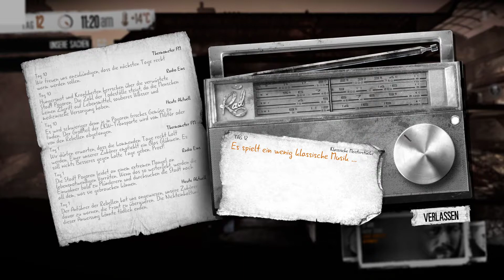This War of Mine #11: Ach Aline....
Herzliche Grüße

Euer Kingsplay